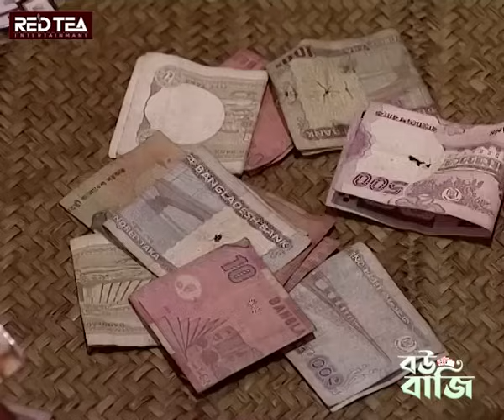বউ বাজি | Bou Baji | Fazlur Rahman Babu | Abul Hayat | Red Tea Entertainment | Bangla New Natok 2024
Video Details
Natok                           Bou Baji
Script                           Shajal Ahmed
Direction                      Anirudho Rasel
Cast                             Fazlur Rahman Babu, Abul Hayat,  Gazi Rakayet, Lutfor Rahman Jorge, Shotabdi Wadud, Shams Sumon, Joy Raj, Tanvin Sweety, Alvi, Mitanur, Prosun Azad, Opu Ahmed, Jamshad Shamim, Moyeen Ahmed, Rahim Sumon, Tutul Chowdhury etc.
Cinematography        Ebrahim Kholil Masud & Mithu Monir
Edit & Colour              S.M Sajib & MD K.H Nayeem
Background Music   Arman Khan
Lyrics                          Faysal Rabbikin
Singer & Composer  Rinku
Poster Design            MD KH Nayeem
Executive Producer   Jewel
Producer                     Sharmin Akter
Promotion & Marketing  Red Tea Entertainment

Welcome guys to Red Tea Entertainment. Today you all get another brand new bangla natok from this channel. This natok based on family crisis with husband in activity

Copyright Warning
This content is Copyright to Red Tea Entertainment. Legal action will be taken against those who violate the copyright of the following material presented!